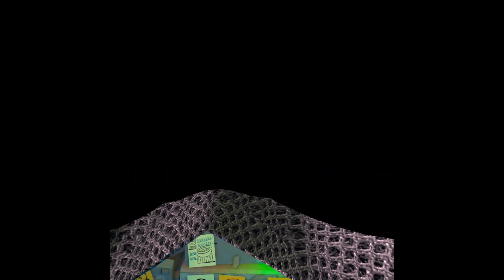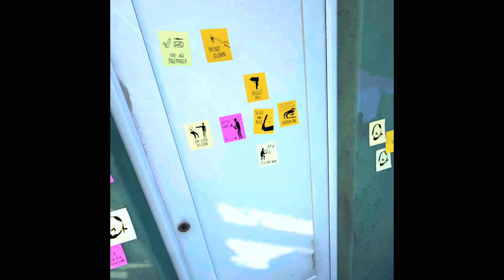Superhot VR Speedrun [Any%] - 14:33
Getting into new era with VR speedruns!